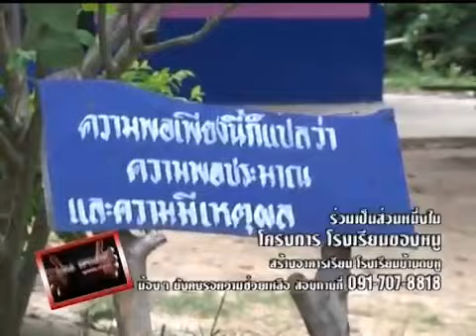เพลงโรงเรียนของหนู ศิลปิน อาเล็ก โชคร่มพฤกษ์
เพลงโรงเรียนของหนู คำร้อง/ทำนอง/ขับร้อง อาเล็ก โชคร่มพฤกษ์